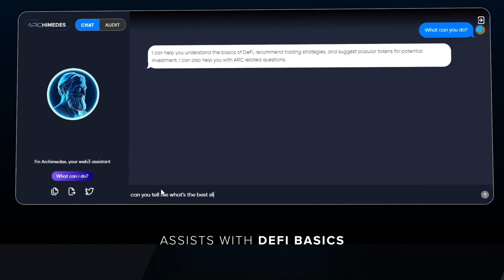Enhance your Web3 experience with Archimedes on SwapsAI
Archimedes is here to assist with DeFi basics, information research and answering your ARC-related questions. 💡

Learn, audit, and trade Web3 — all in one place. 💼

AI Unleashed, Web3 Secured.
Simplifying Enhancing and Securing Your Web3 Experience.

Contract Address: 0xC82E3dB60A52CF7529253b4eC688f631aad9e7c2